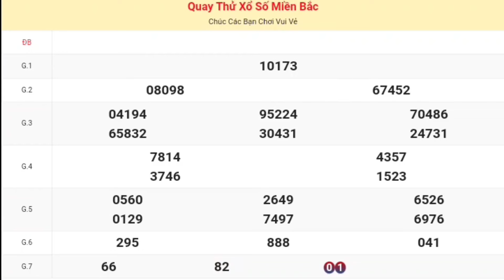XSMB | Quay Thử Kết Quả Xổ Số Miền Bắc ( Bắc Ninh ) P4 Hôm Nay 06-03-2024